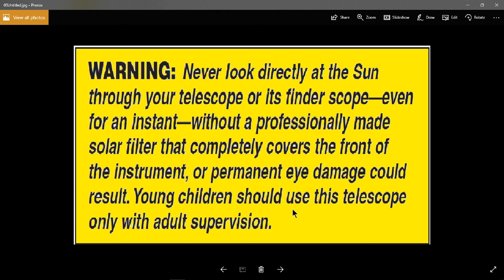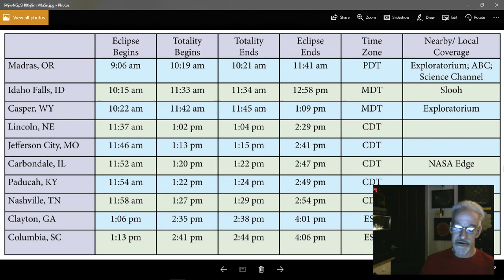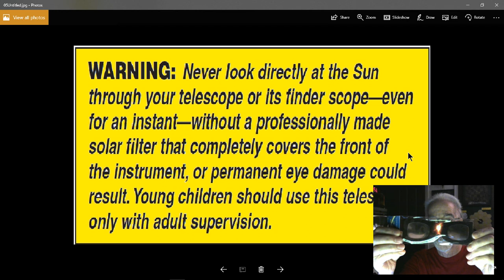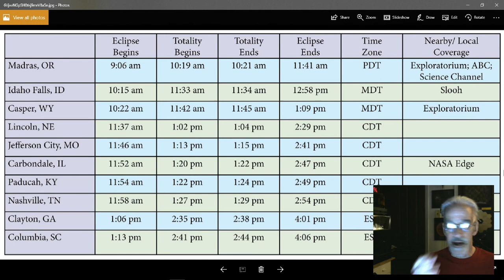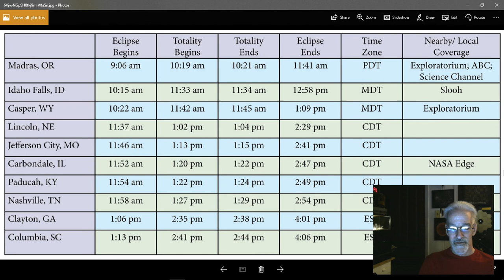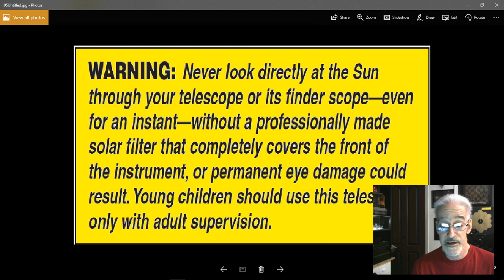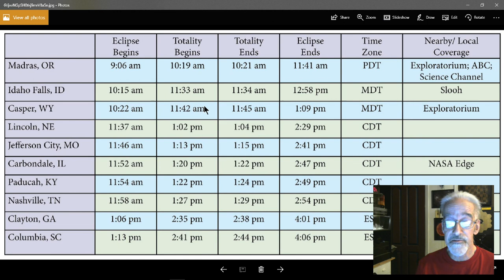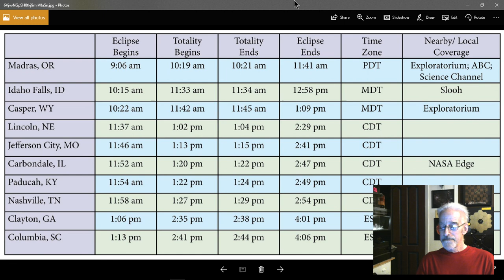Eclipse2017 public service announcements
Public service discussion about tomorrows Eclipse.